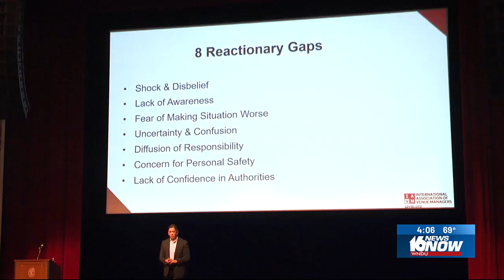Venue safety summit takes the stage at the Lerner Theatre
A lot was learned at Elkhart’s Lerner Theatre today!